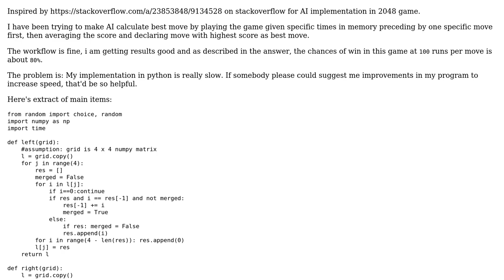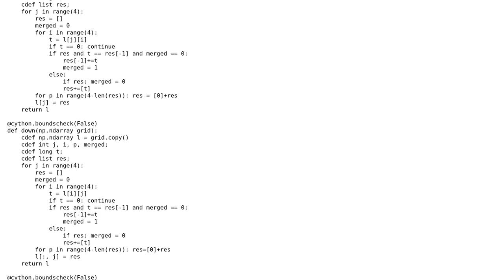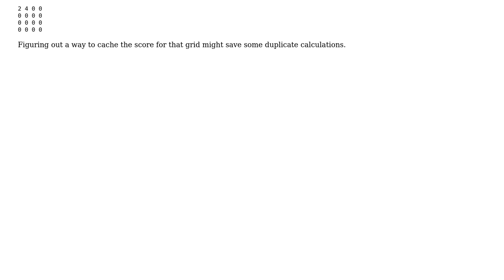Code Review: AI In 2048 Game, Calculations so slow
With thanks & praise to God, and with thanks to the many people who have made this project possible! You are responsible for your own actions.